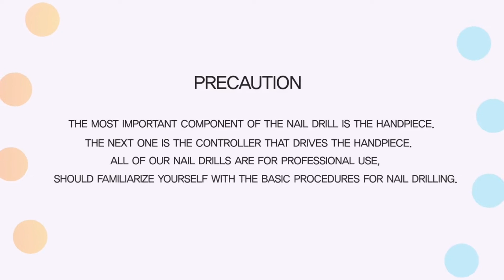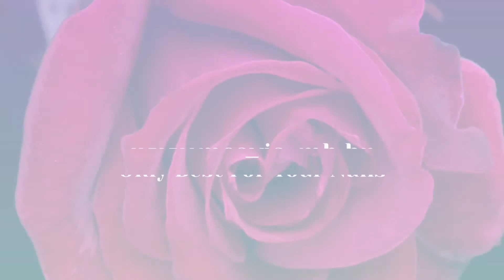Brusilica Marathon Mini CRO